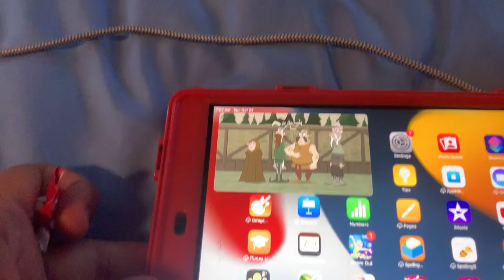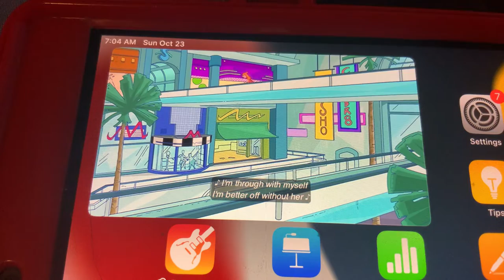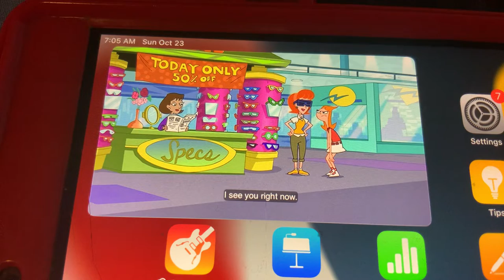Phineas & Ferb - Seriously Candace